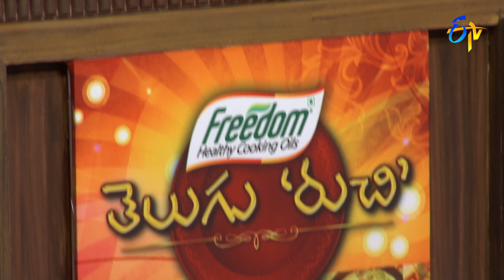Aratipandu Kobbari Idli | Telugu Ruchi | 5th October 2021 | ETV Telugu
Aratipandu Kobbari Idli is a unique breakfast dish prepared using banana, coconut, milk, semolina, curd, brown sugar, ghee and fruit salt.